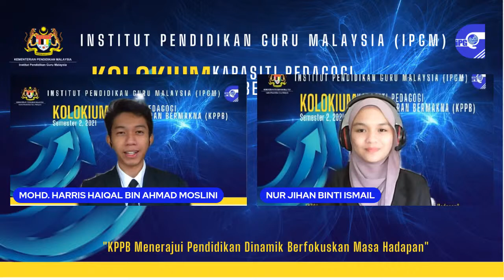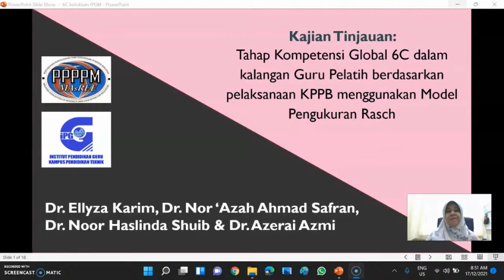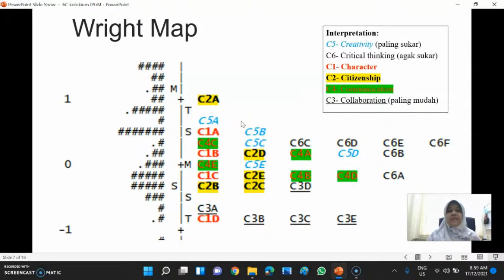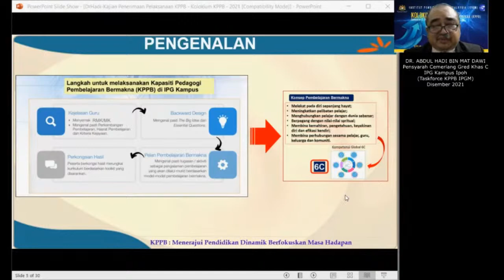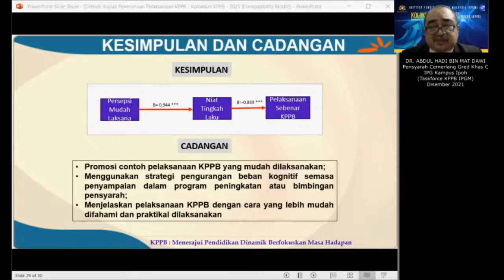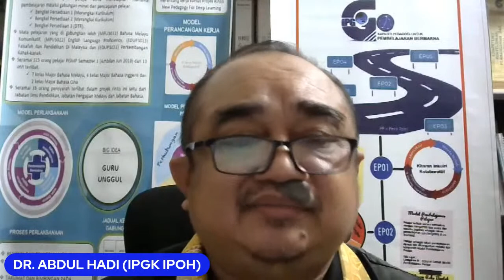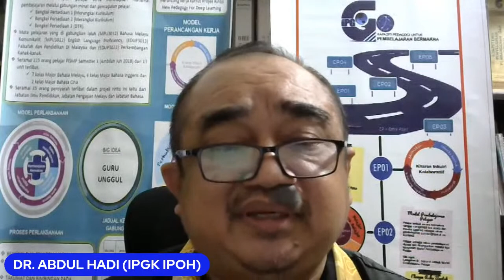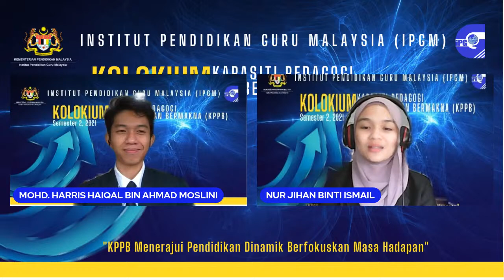MAJLIS PENUTUPAN KOLOKIUM KAPASITI PEDAGOGI PEMBELAJARAN BERMAKNA SEM 2, 2021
Perasmi:
YBrs. Dr Rosli bin Yacob
Timbalan Rektor Kanan IPGM